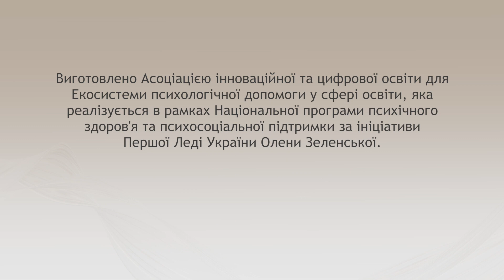Олена Адамова - Тренінг 21. Вправа для зняття напруги у м'язах